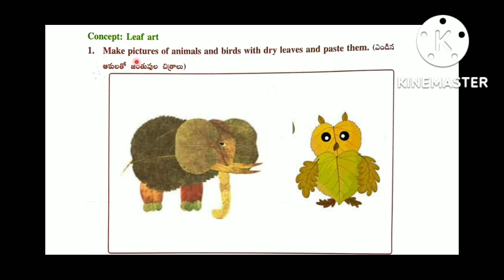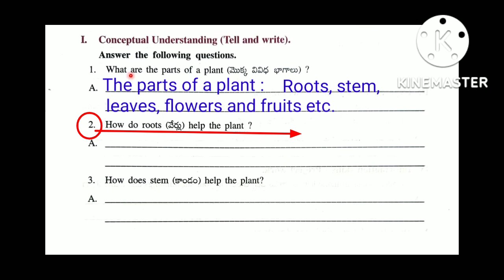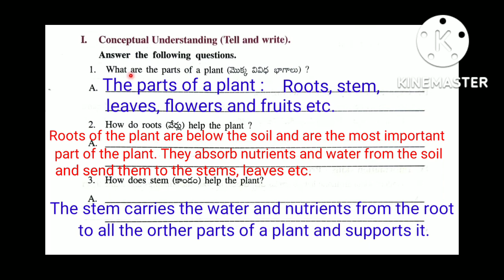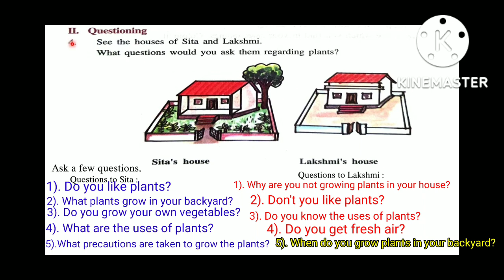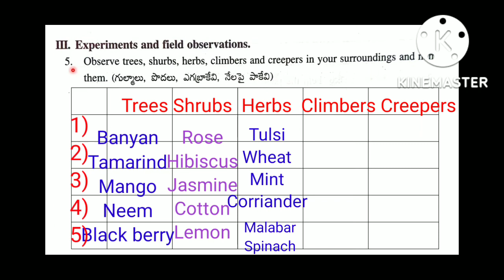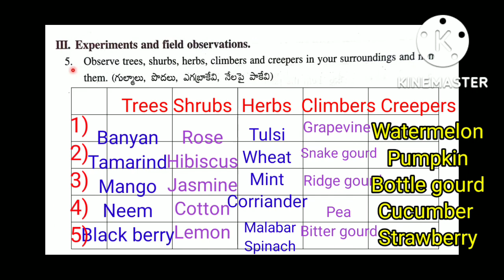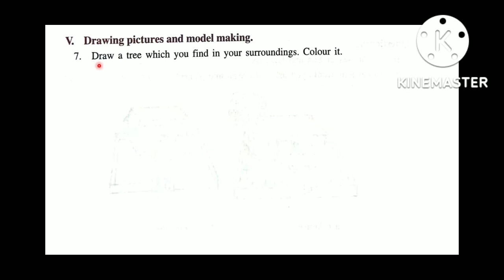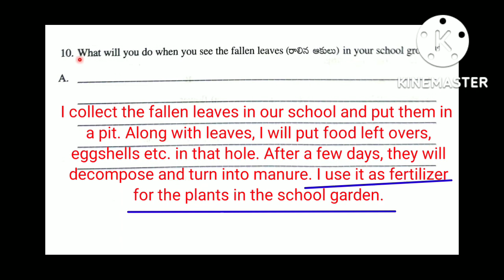2. Plants Around Us ( మన చుట్టూ ఉన్న మొక్కలు ) 3rd class EVS workbook || Worksheet 6,7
3rd class EVS 2. Planta around us worksheet 6 and 7 in Telugu

palnts around us worksheets

3rd class evs

worksheets in telugu

worksheet 6
worksheet 7

evs worksheets in telugu
apgovt subjects